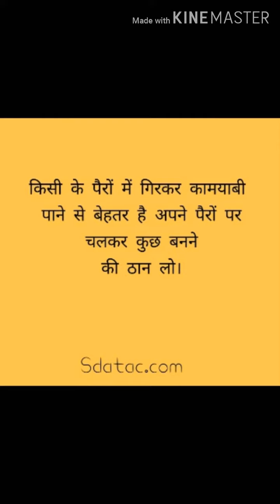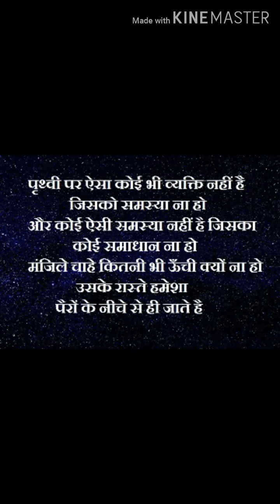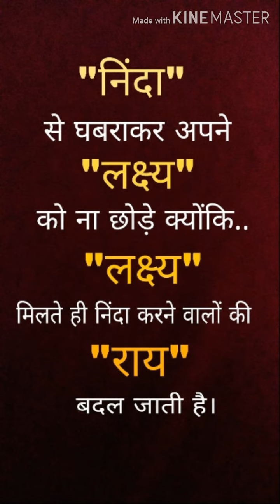Mujhe dushman k bachcho ko padhana h // Best UPSC IAS motivation.....By Rising Sun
Best motivation for UPSC
Mujhe dushman k bachho ko padhana h...
Hello guys
This is my youtube channel. In this channel you will get the best motivational and inspirational videos, that will boost your passion and encourage you to keep on your diligence path.

If UPSC is your dream,  you need the burning desire 🔥🔥in your heart.

Jai Hind  🎯🎯🏅🏅